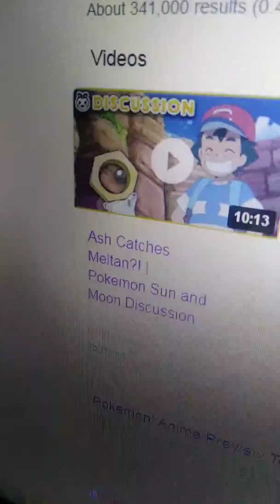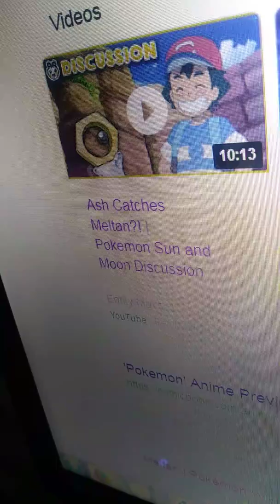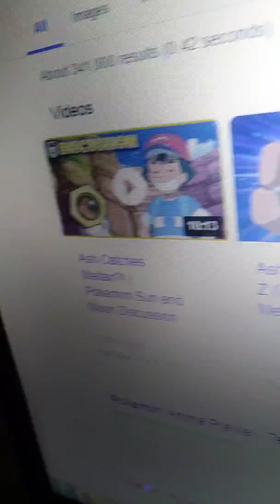Ash Ketchum Catching A Meltan!?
I hope Ash catches Meltan and evolves it into melmetal and I hope Ash's Rowlet spits up the Everstone and evolves into Dartrix and then into decidueye and I hope Ash's Torracat evolves into incineroar and gets both the Decidueye and Incineroar Z Crystals and I hope Ash's Poipole returns for the alola league and evolves into Naganadel and I hope Necrozma returns too and they show the Ultranecrozium Z Crystal and I also hope they show the rest of the other Z Crystals in the Pokemon Sun and Moon Anime as well.